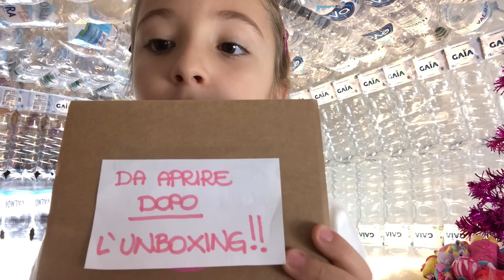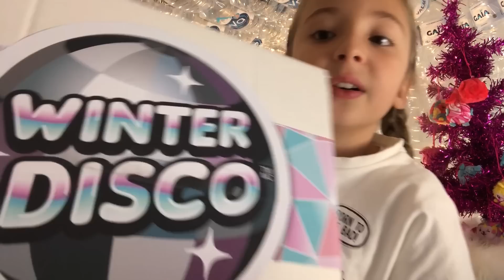🌟 24 ORE IN UN IGLOO fatto di BOTTIGLIE DI PLASTICA + WINTER DISCO e PEPITA HOP!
CIUNGATTINI ❤️❤️❤️
ecco per voi una nuova 24 ORE CHALLENGE dove passerò un giorno intero in un IGLOO FATTO DI BOTTIGLIE DI PLASTICA! 😱 QUESTO È UN MODO PER RICICLARLA DIVERTENDOSI! Non buttatela ed anzi.. comprate meno bottiglie possibile!

Ci sarà anche un UNBOXING di LOL WINTER DISCO ed un disastro disastrino disastruccio dei miei.. ehm.. 🙄🙄🙄😜

VI PRESENTERÒ ANCHE UN NOVITÀ! Le PEPITA HOP! Sono dei piedistalli di plastica fatti apposta per le nostre L.O.L. e.. FUNZIONANO!!

CIAUUUUUUUUUUUU

GRAZIE A TUTTI VOI CHE CI SUPPORTATE E GRAZIE A CHI HA SPEDITO O SPEDIRA' LA SUA LETTERINA!

Ciao ciao.

PER SPEDIRE LA TUA LETTERINA A SOPHIE:

57121 LIVORNO